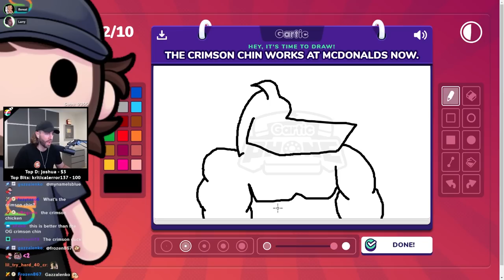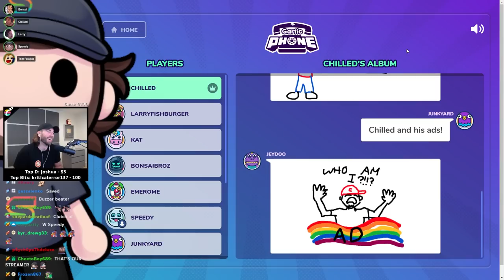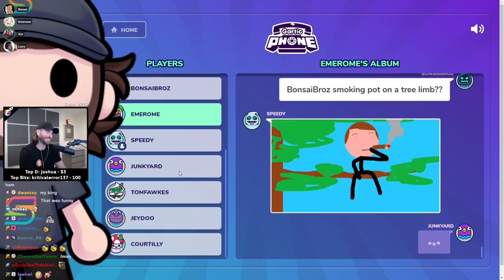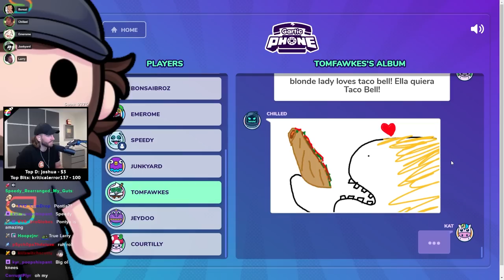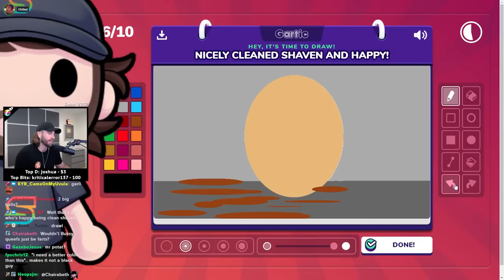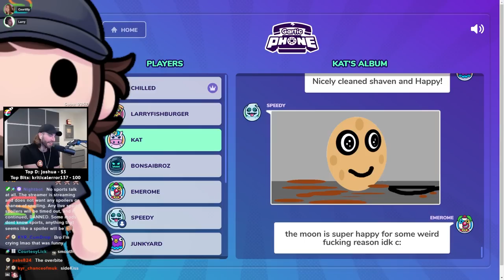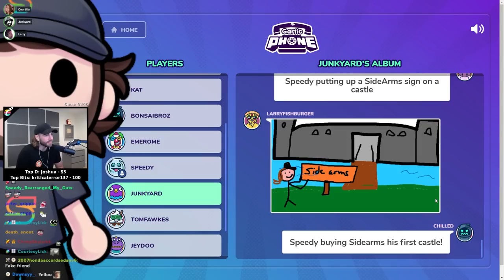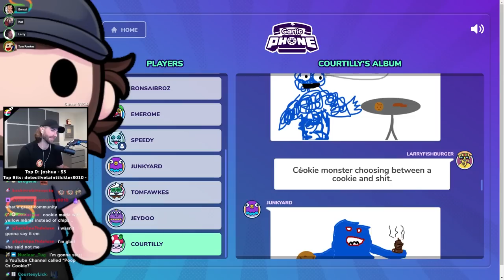Speedy Downloads Grindr? - Gartic Phone!